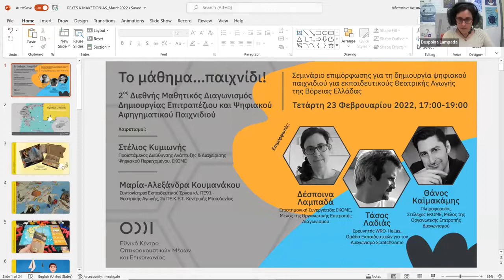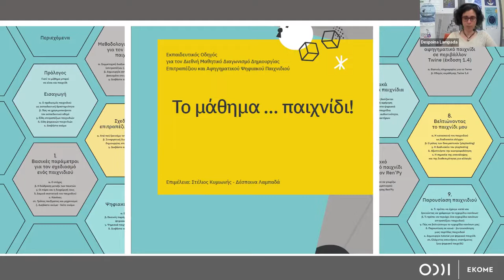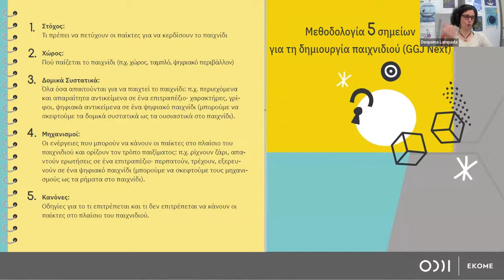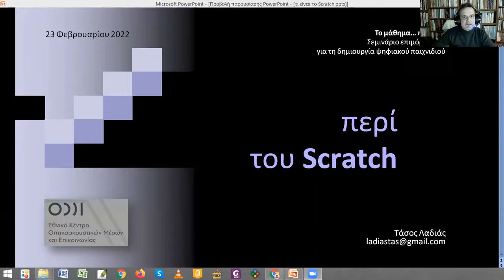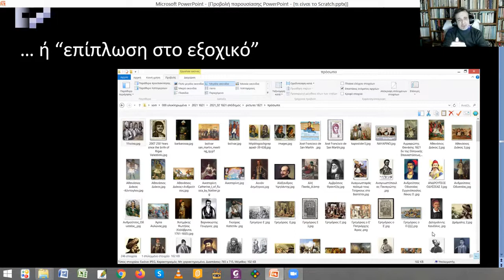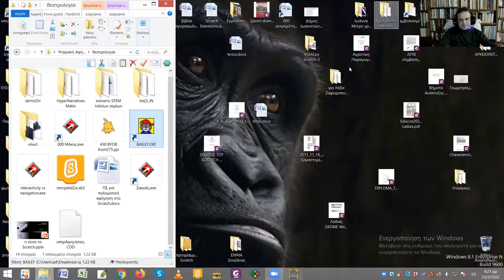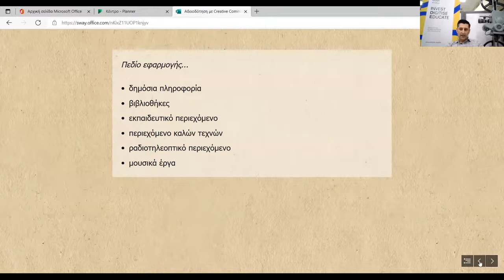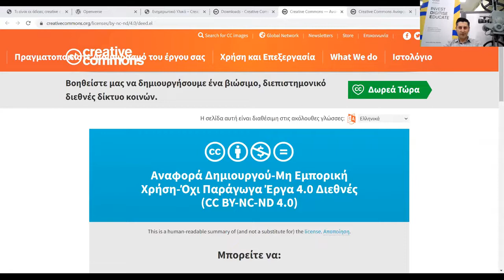Το μάθημα...παιχνίδι! 2ος Διεθνής Μαθητικός Διαγωνισμός: Διαδικτυακό σεμινάριο επιμόρφωσης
Σεμινάριο επιμόρφωσης για τη δημιουργία ψηφιακού παιχνιδιού για εκπαιδευτικούς Θεατρικής Αγωγής της Βόρειας Ελλάδας, Τετάρτη 23 Φεβρουαρίου 2022.

Συνδιοργάνωση ΕΚΟΜΕ & Μιράντα Κουμανάκου, Συντονίστρια Εκπαιδευτικού Έργου κλ. ΠΕ91 - Θεατρικής Αγωγής, 2ο ΠΕ.Κ.Ε.Σ. Κεντρικής Μακεδονίας

Χαιρετισμοί
✅ Μιράντα Κουμανάκου (Συντονίστρια Εκπαιδευτικού Έργου κλ. ΠΕ91 - Θεατρικής Αγωγής, 2ο ΠΕ.Κ.Ε.Σ. Κεντρικής Μακεδονίας)
✅ Στέλιος Κυμιωνής (Προϊστάμενος Διεύθυνσης Ανάπτυξης & Διαχείρισης Ψηφιακού Περιεχομένου, ΕΚΟΜΕ)

Επιμορφωτές
✅ Δέσποινα Λαμπαδά (Επιστημονικός συνεργάτης ΕΚΟΜΕ, Μέλος της Οργανωτικής Επιτροπής): «Ο σχεδιασμός παιχνιδιού ως εκπαιδευτική δραστηριότητα»
✅ Τάσος Λαδιάς (Εκπαιδευτικός, Ομάδα Εκπαιδευτικών για τον Διαγωνισμό ScratchGame): «Εισαγωγή στον σχεδιασμό παιχνιδιού με Scratch»
✅ Θάνος Καϊμακάμης (Πληροφορικός, Στέλεχος ΕΚΟΜΕ, Μέλος της Οργανωτικής Επιτροπής): «Αδειοδότηση μαθητικών δημιουργιών με Creative Commons-v.4»